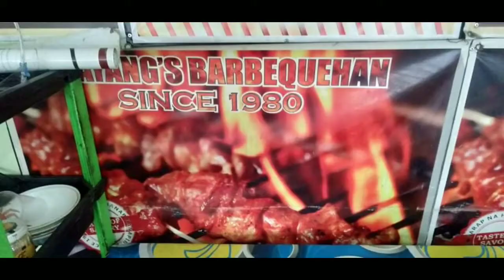Salamat tol Val & Dayangs BBQHAN